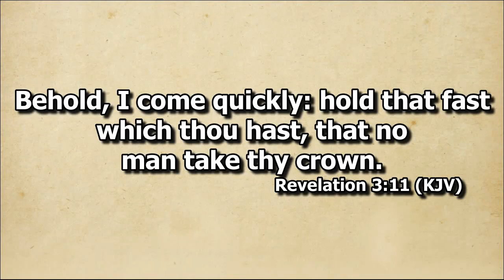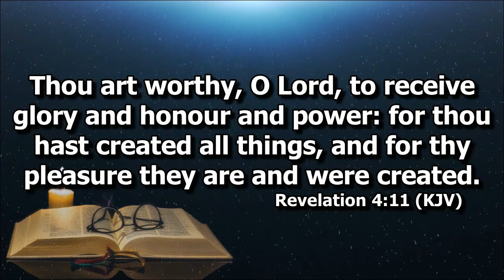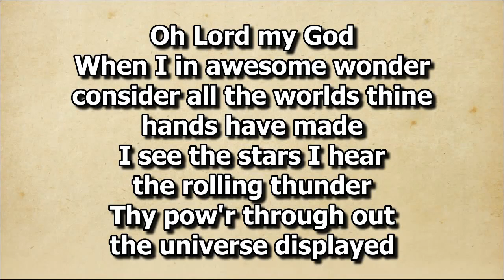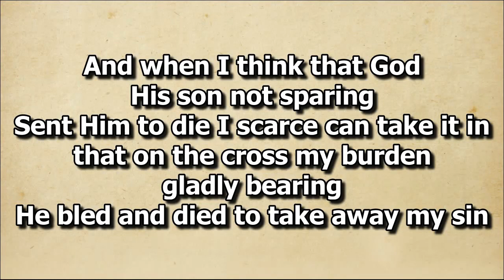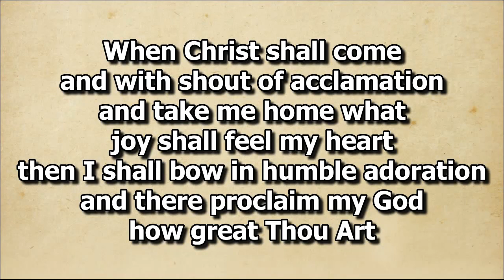How Great Thou Art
Solo by Sis. Marilyn